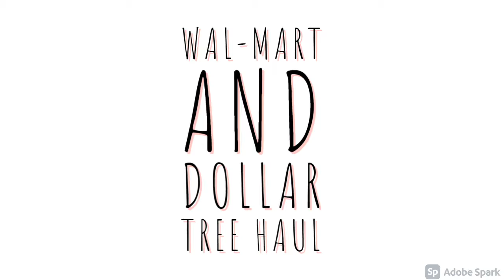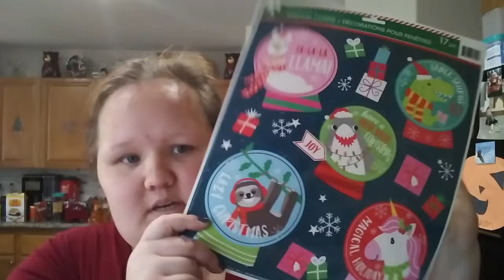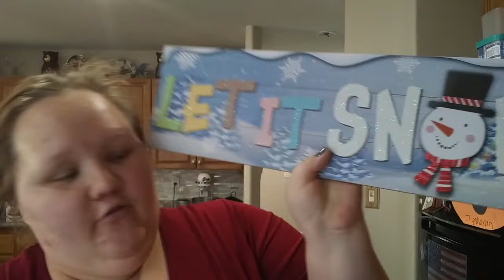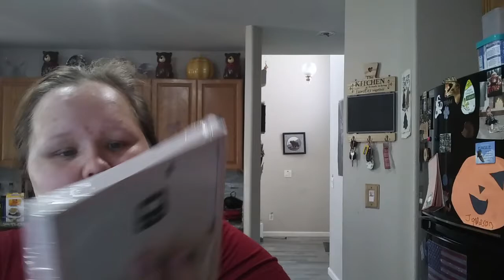Walmart and Dollar Tree Haul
thank you for coming to my channel and clicking and watching my video todays video is a dollar tree and walmart haul

What I use to film : my phone LGK40
what i use to edit: animotica